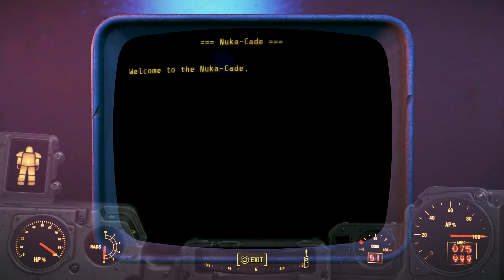Raider Power Play!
Bethesda Game Studios, the award-winning creators of Fallout 3 and Skyrim, welcomes you to the world of Fallout 4 . Winner of more than 50 Game of the Year awards, including top honors at the 2016 D.I.C.E. Awards. Fallout 4 is the studio’s most ambitious game ever and the next generation of open-world gaming. As the sole survivor of Vault 111, you enter a world destroyed by nuclear war. Only you can rebuild and determine the fate of the Wasteland.
Welcome home.

Copyright Bethesda Studios, all opinions expressed in this video are my own.  Recorded on a PS5 via capture card.